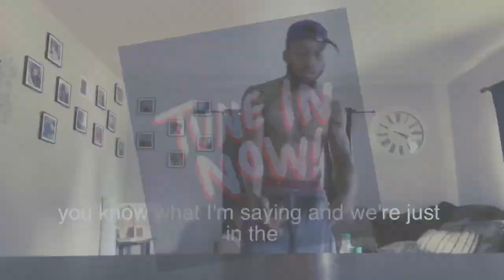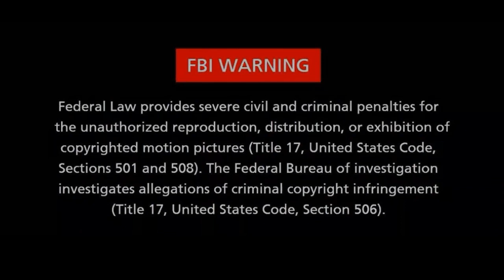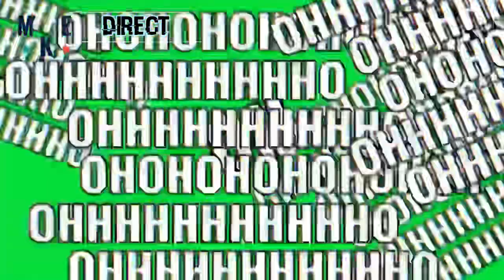⚠️🌍Mke Direct EP2 Feat: Josh Murphy (New‼️🎤)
New episode of mke Direct The show

Episode 2 ‼️⚠️

Comedy

ATTENTION ‼️⚠️⚠️

No illegal substances , drugs, or activities related or involved in filming of this episode.

Everything  is prop or promotional use.

My condolences to those involved in the accident
Be safe and my prayers to those family